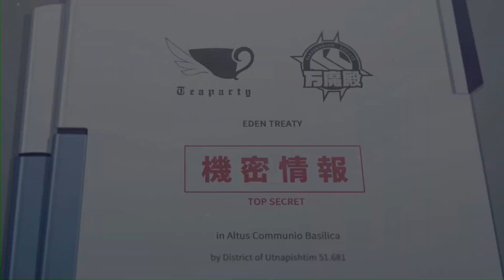【Main Story】3-1-9【Blue Archive】